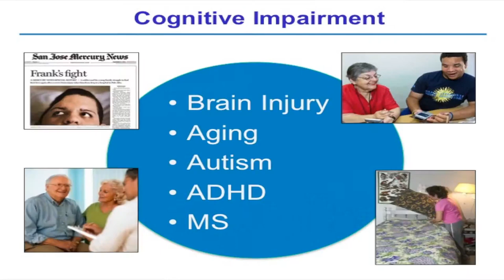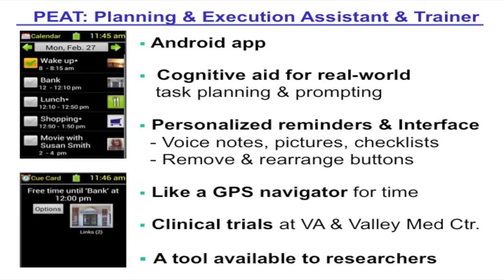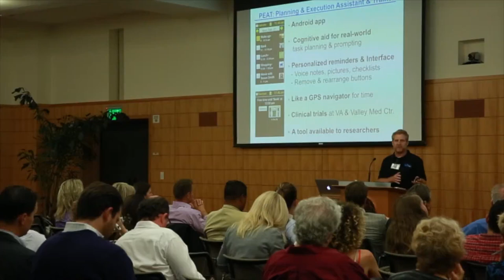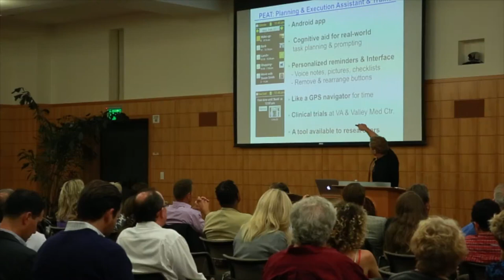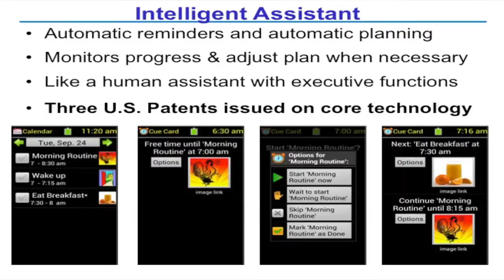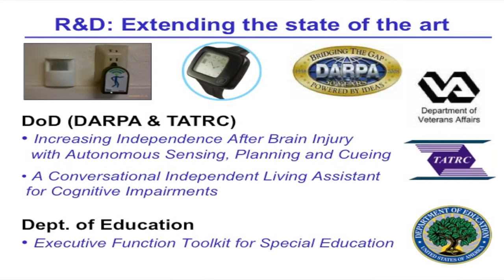Aging 2.0 - Stanford - Richard Levinson